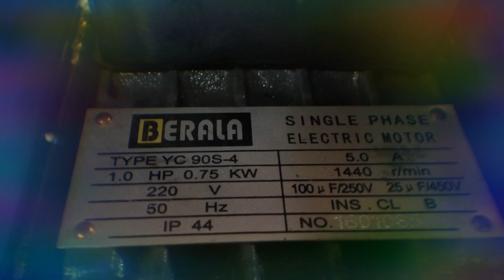Free Energy Generator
TeleMedial Thomas G. Hornauer vereintes heiliges deutsches Königreich Orange Table